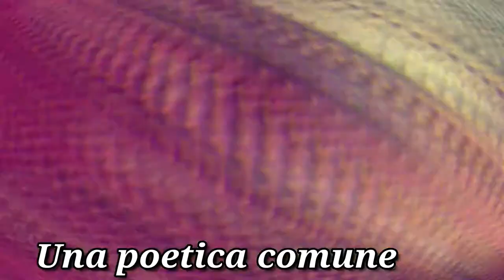La scuola siciliana (seconda parte)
Il significato del termine "scuola". In sottofondo cover acustica di Dust in the wind (Kansas).